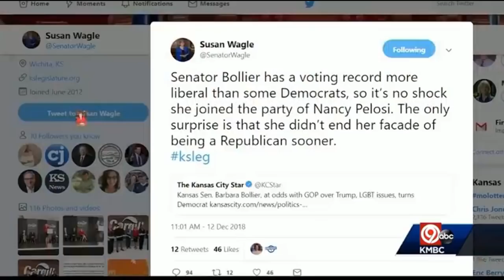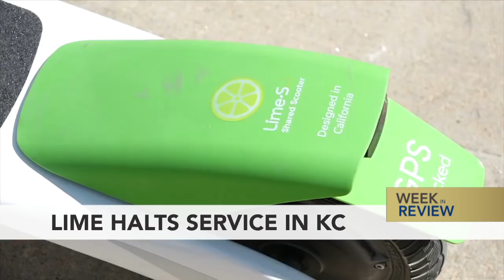Kansas City Week in Review - December 14, 2018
Nick Haines, Steve Kraske, Micheal Mahoney, Steven Dial and Colleen Nelson discuss the latest squabbles over the new KCI terminal project, the growing list of KCMO mayoral candidates, KCPS announcing it will not support a pre-K tax, Laura Kelly's busy agenda as she prepares to take over as governor, the early impact of Clean Missouri, Kansas legislators considering party switch & McCaskill's exit.